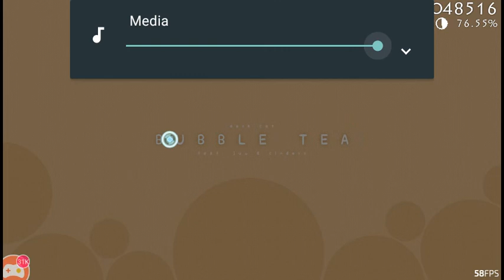OPSU!!! (I'm not that good)